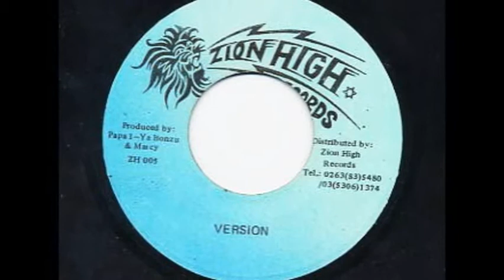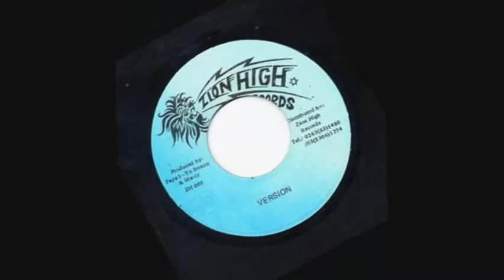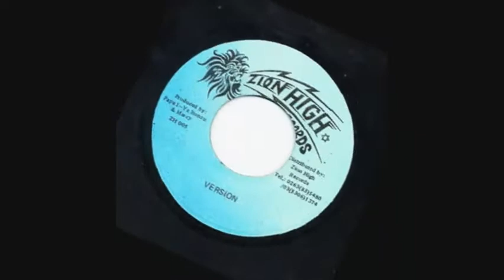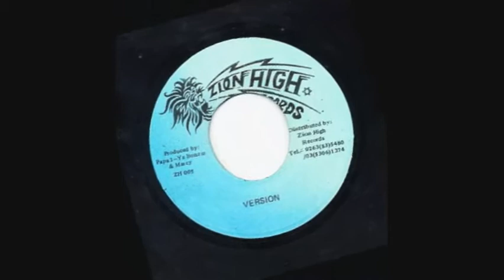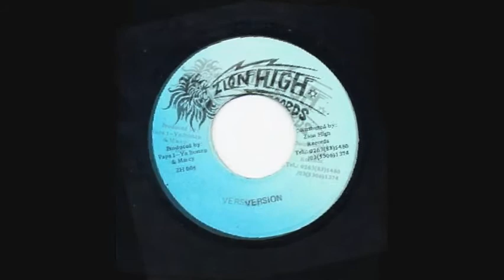白い鳩（Dove Of Peace) / Papa I-ya Bonz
白い鳩（Extended Mix） by Papa I-ya bonz　(Zion High Records)1994
Written & Music by Papa I-ya Bonz,　Recorded at Roots Studio, Japan.　Produced & Mixed by Papa I-ya Bonz,